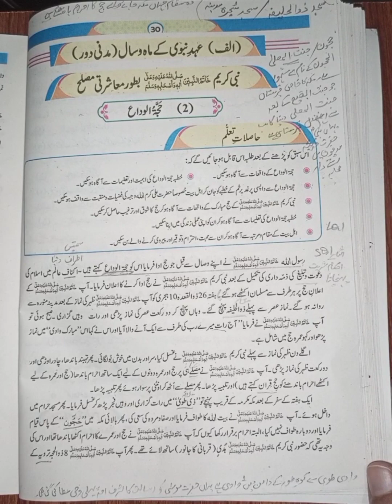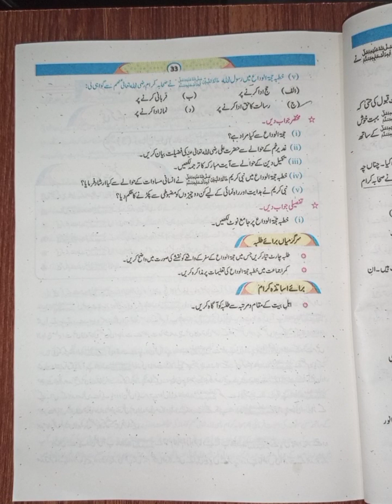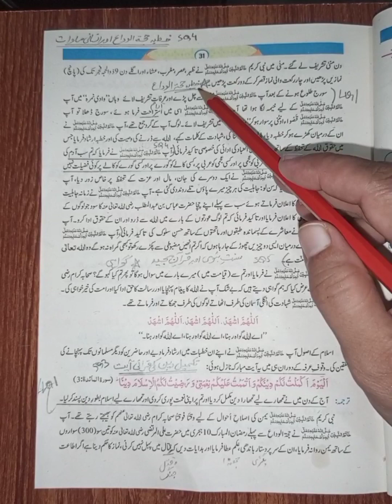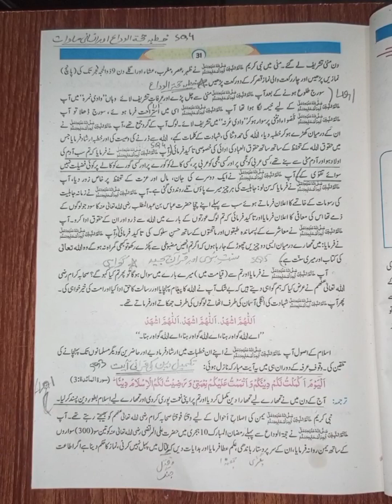10th New Islamiyat chapter 3(الف)سیرت النبی صلی اللہ علیہ وسلم سبق: (حجتہ الوداع)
Complete reading with exercise Question Answer guide line according to Punjab board